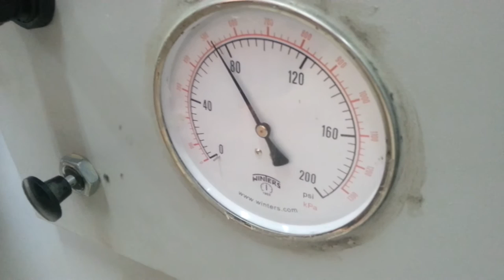Proportional Pressure Regulator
MPPE-3-1/4-10-010B